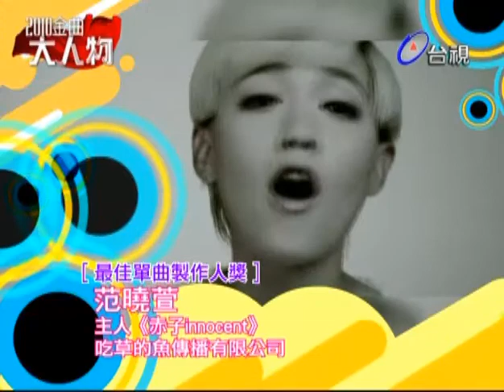20100619金曲大人物-1/5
介紹第二十一屆金曲獎 - 最佳單曲製作人 入圍介紹
後面有入圍單曲製作人的陳珊妮專訪

最佳單曲製作人入圍名單
陳珊妮╱雙陳記《雙陳記》（亞神音樂）
蘇通達╱身騎白馬《徐佳瑩 LALA創作專輯》（亞神音樂）
范曉萱╱主人《赤子innocent》（吃草的魚）
李偲菘、李偉菘╱木蘭情《花木蘭電影原聲帶》（群石國際）
陳子鴻╱沒那麼簡單《黃小琥 簡單/不簡單》（華納國際音樂）